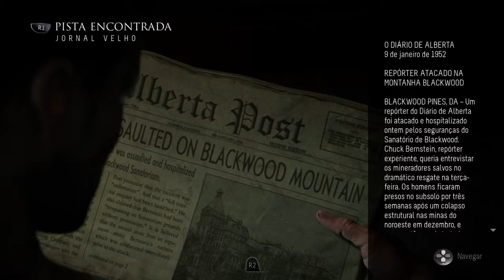GAMEPLAY Until Dawn - Mais uma morte #6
GAMEPLAY DE UNTIL DAWN CAPTURADA DO PS4 SLIM